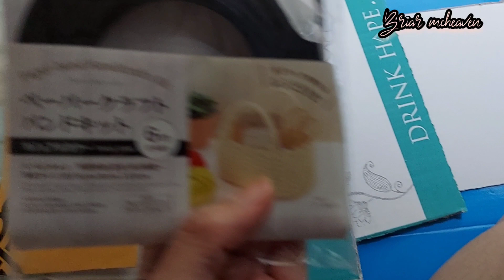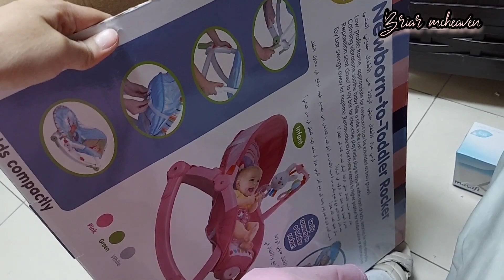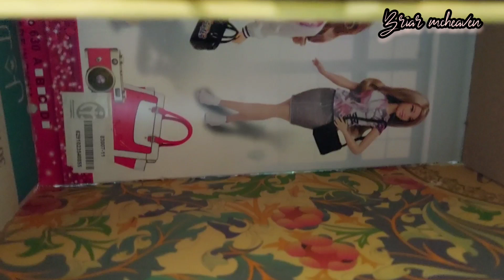Reuse waste material into storage things, recycling craft ideas (school project )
Sharing ideas